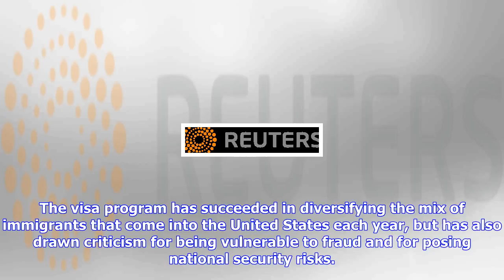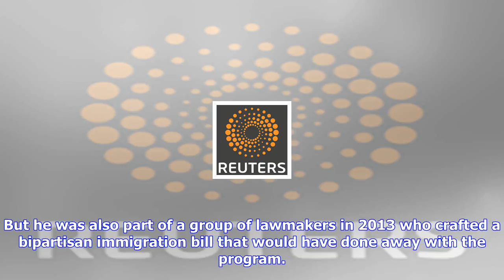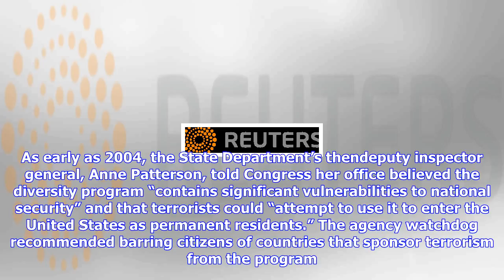Breaking News | U.s. 'diversity visa' program in spotlight after new york attack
U.s. 'diversity visa' program in spotlight after new york attack

WASHINGTON Reuters A visa program aimed at diversifying the U.S. immigrant population came under att...